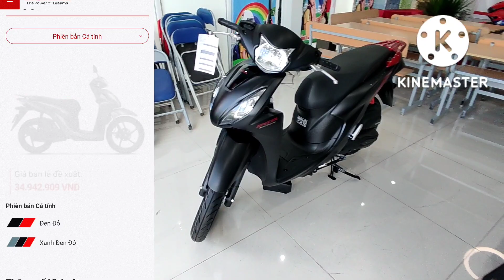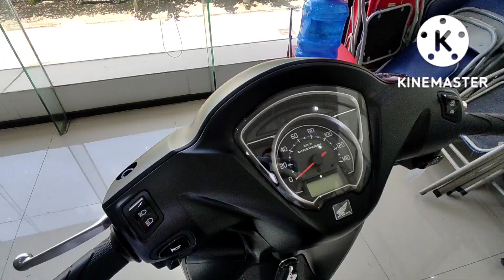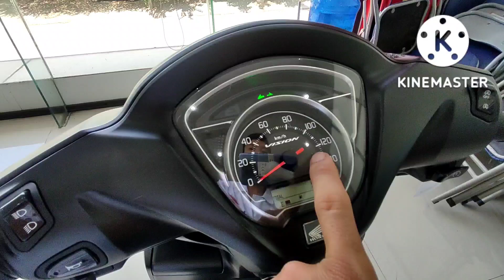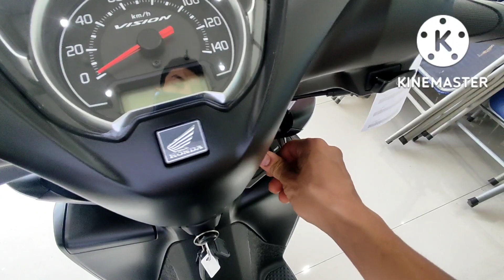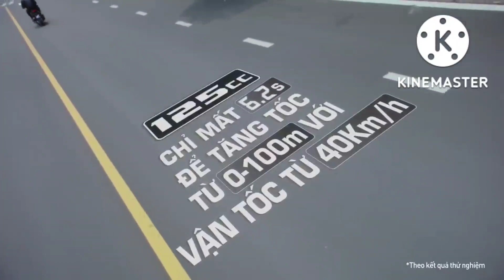So sánh Honda Vision vs Honda AirBlade 2022. Vision cá tính vs AirBlade tiêu chuẩn . Chênh lệch giá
Vẫn chưa có dấu hiệu hạ nhiệt của dòng xe Honda Vision 2022 đặc biệt là phiên bản Vision cá tính với giá chênh lệch cả chục triệu đồng. Hôm nay mình xin phép được lấy chiếc Honda AirBlade 2022 phiên bản tiêu chuẩn ra để so sánh và phân tích cho mọi người thấy rõ sự chênh lệch này khi với giá bán của Honda Vision hiện tại các bạn hoàn toàn có thể lựa chọn những dòng xe khác mạnh mẽ và nhiều tính năng hơn.
Lưu ý trong video này mình bỏ qua phần thiết kế và màu sắc mà chỉ tập trung so sánh động cơ và tính năng của 2 dòng xe này. Video này mình cũng không nhằm mục đích chê bai, bôi nhọ hãng xe mà chỉ nhấn mạnh về việc giá trị xe so với số tiền khách hàng bỏ ra .